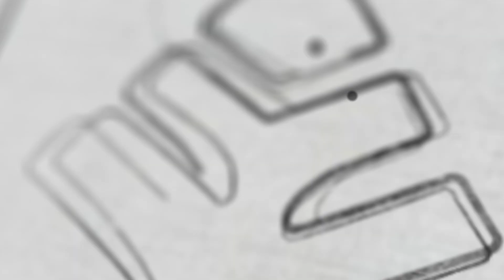Fear of failure !! How to cope ?? | Xylem NEET Tamil